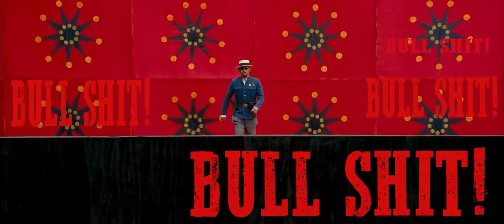let the bullet fly